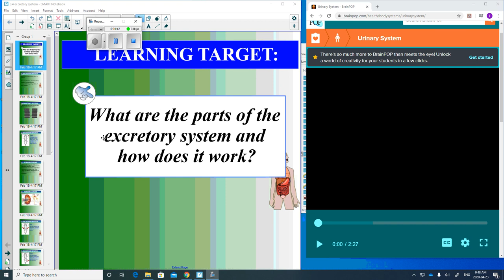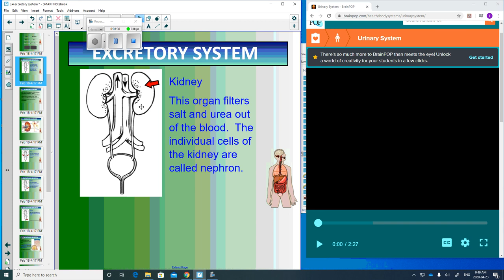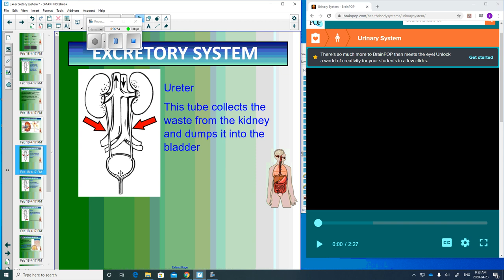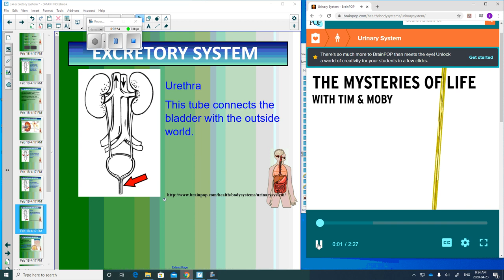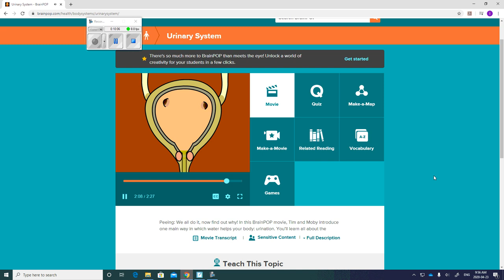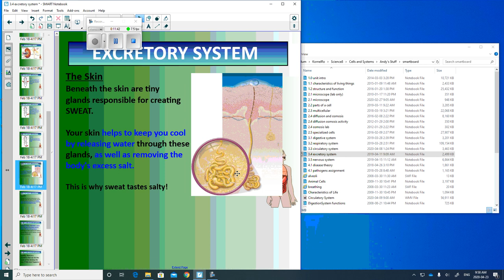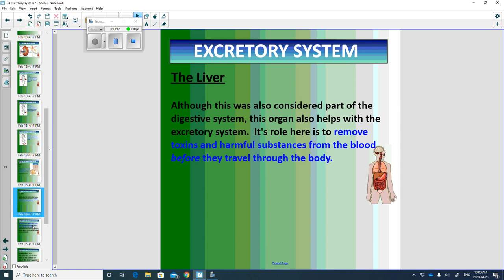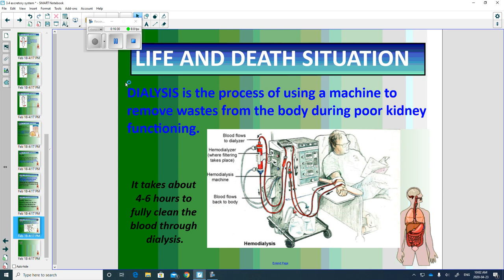Excretory System Video Notes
Use this video to fill in notes on the excretory system.  This is about how your kidneys make urine, how your liver filters out bad stuff and how your skin helps get rid of junk as well.